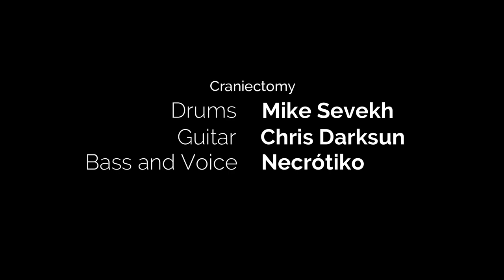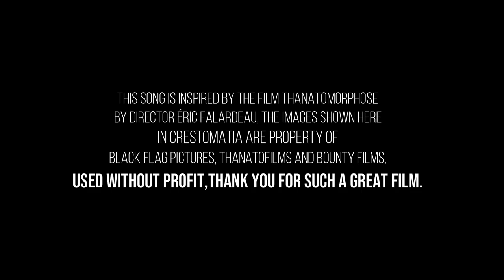Rotten - Craniectomy @craniectomyband DeathMetal | Necótiko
We are proud to present our first single called Rotten, inspired by the film "Thanatomorphose" by director Éric Falardeau, we want to thank Euforia Solutions , for editing the video and the excellent mastering of our guitarist Chris Darksun. DeathMetal metalheads /,,/,
Drums - Mike Sevekh
Guitar - Chis Darksun
Bass and Voice - Necrótiko